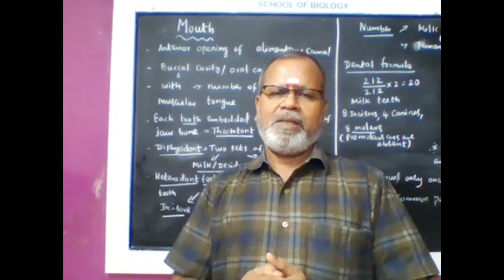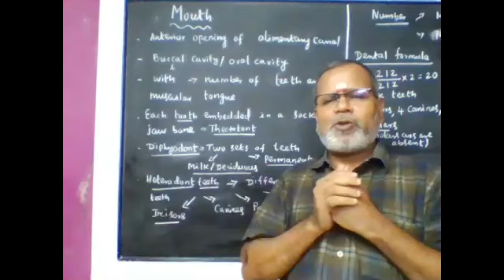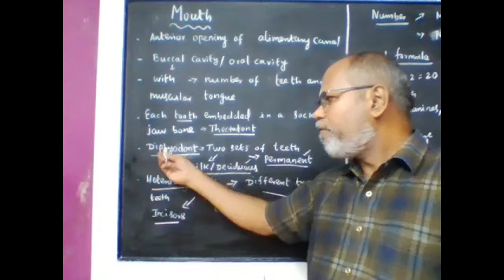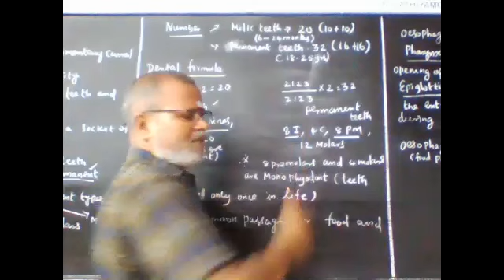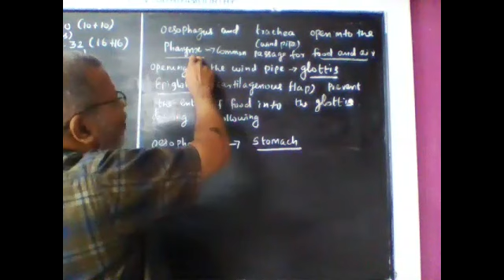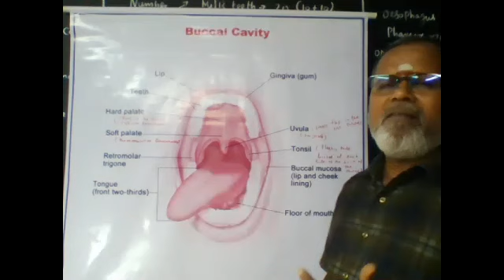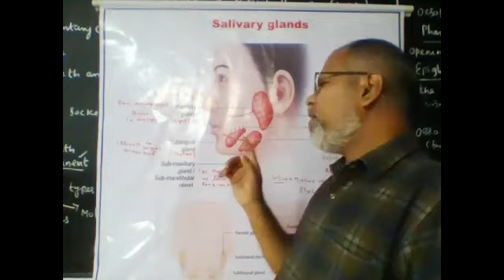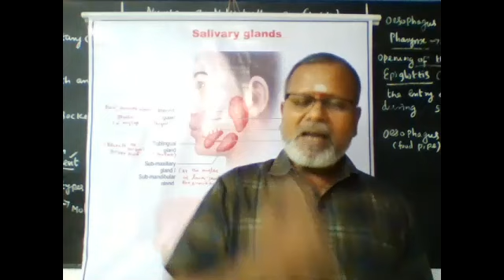MOUTH AND BUCCAL CAVITY--DIGESTION-வாய் மற்றும் வாய்க்குழி-உன்னை அறிந்தால் உலகத்தில் நீ வாழலாம்.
BREAK DOWN OF MACROMOLECULES IN TO THEIR MONOMERIC UNIT